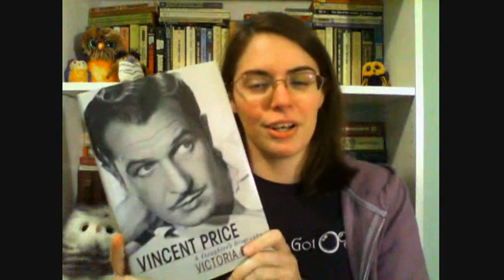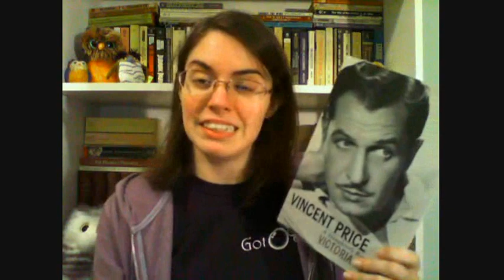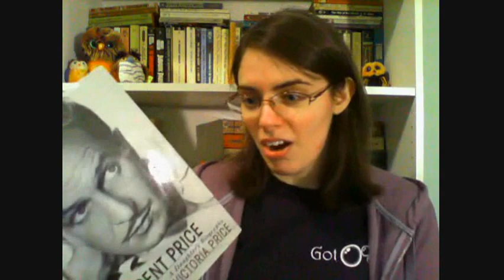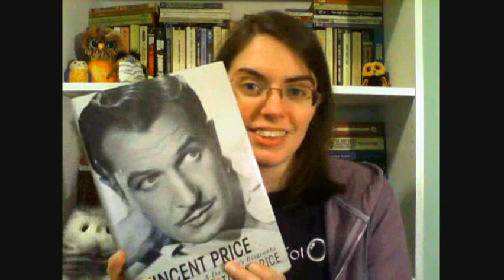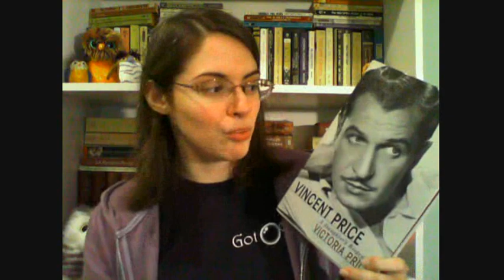Vincent Price Biography Book Review + Filmography Chat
So much for making a short video this weekend! The book review makes up the first five minutes. The rest of the video is a leisurely and conversational stroll through Vincent Price's filmography on IMDb, which went on for longer than I expected. I don't know, think of it as a podcast or something. :)